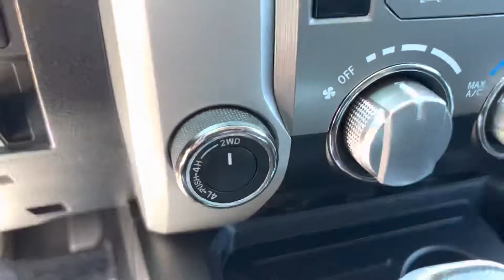2017 Tundra TRD PRO